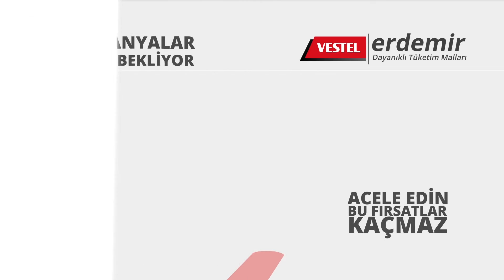Denizli Vestel Erdemir Yaz Kampanyaları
Denizli kavurucu sıcakların çaresini Erdemir Vestel'de buluyor.
Klima, Buzdolabı ve Derin Dondurucularda süper kampanyalar başladı.
Sakın Kaçırmayın.
Erdemir Vestel Atatürk Caddesi Kayalık kavşağında, Kayalık Caddesinde, Acıpayam Yolu Üzerinde ve Bozkurt'ta.